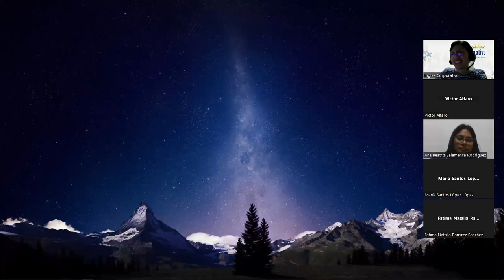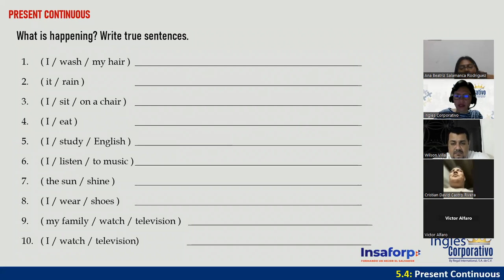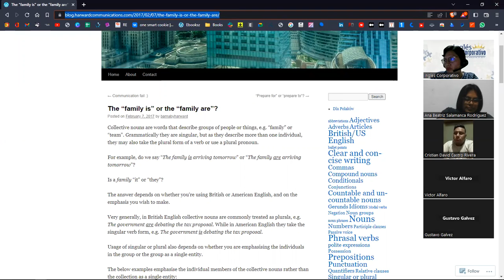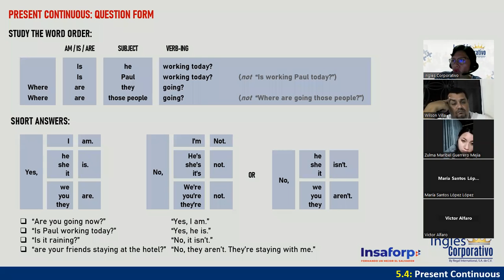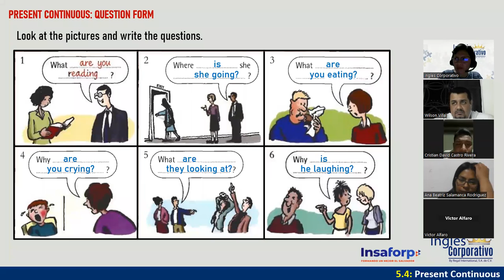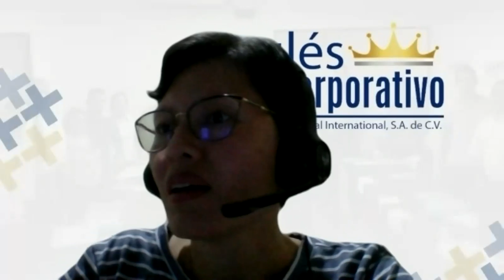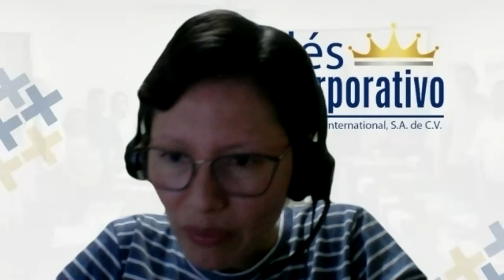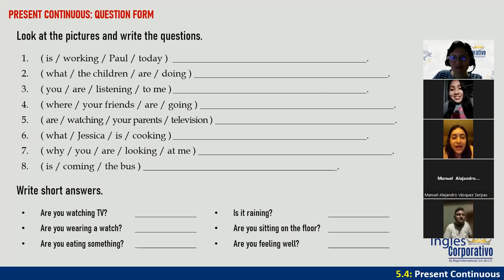Inglés Corporativo - 07 de Diciembre -Present Continuous Review- Session 15